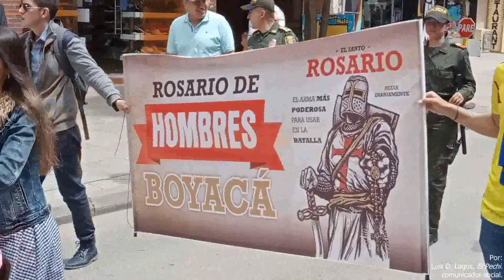DUITAMA BOYACÁ DICE NO AL ABORTO, MEDIANTE UNA MARCHA NUTRIDA Y SILENCIOSA.NO AL ABORTO SI A LA VIDA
NO AL ABORTO, NO AL ABORTO, SI A LA VIDA.ESO ES LO QUE PIDE LA GENTE DE DUITAMA POR MEDIO DE ESTA MARCHA SILENCIOSA DONDE MUJERES, HOMBRES, NIÑAS Y NIÑOS SE UNIERON A CAMINAR POR LAS CALLES D LA CIUDAD PARA DECIR SI  A LA VIDA EN TODO SENTIDO, Y A DECIR NO AL ABORTO, NO AL ASESINATO DE SERES HUMANOS EN EL VIENTRE DE LA MADRE.
UN ABRAZO, EL PECHI. COMUNICADOR SOCIAL.